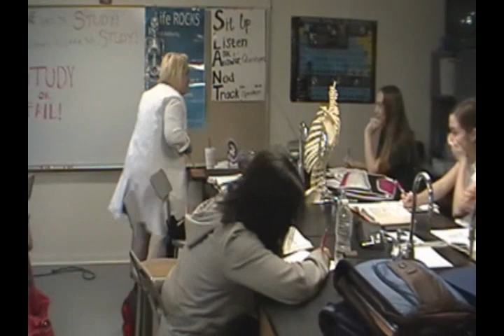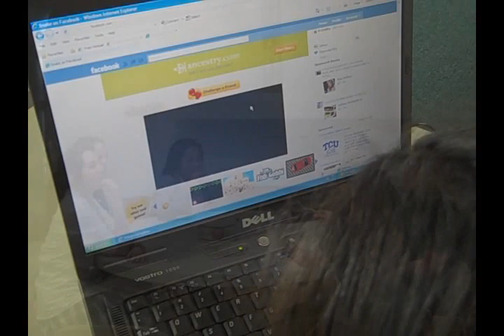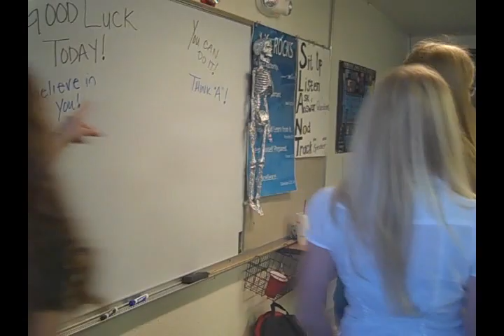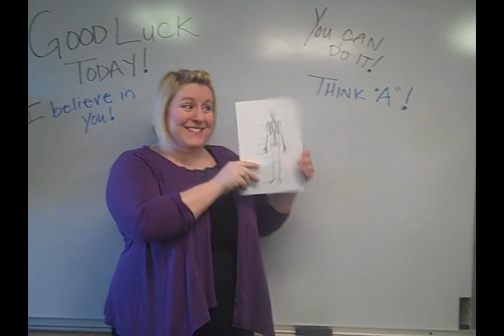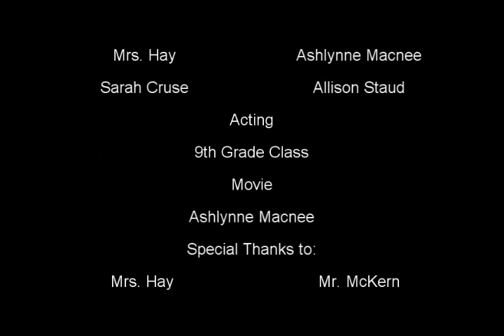rosaline the study stalker